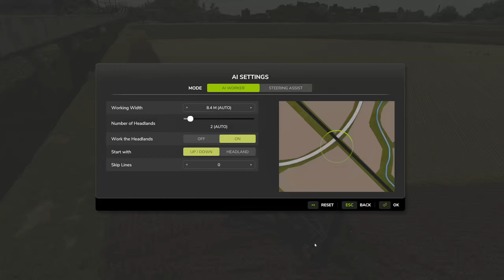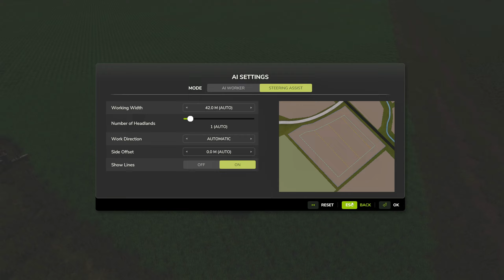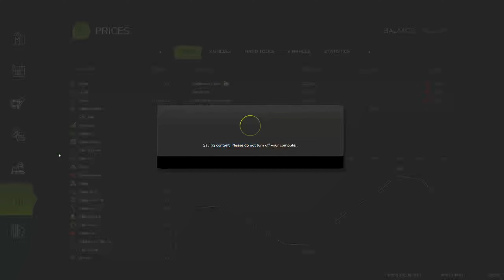Urgent Silage Production - Farming Simulator 25 Hutan Pantai Gameplay 12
Welcome to the 12th gameplay of my lets play series of fs 25! Today I will be making some silage bales on urgent basis!

(or use the code XGFO )

                           🔷My Setup🔷
🔵Android Pnone:
iPhone 12 Pro Max
Wireless Controller
🔵Windows 11 Pc:
Ram:16Gb
1tb corsair m.2 SSD